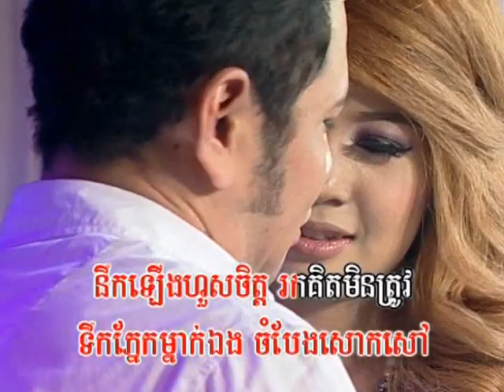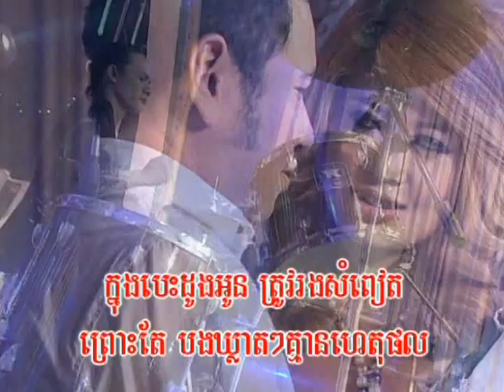Bopha DVD Vol 110-4 Karaoke Music